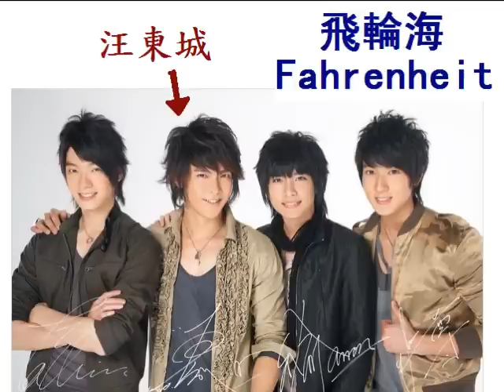(TV CF) Digital Taipei County (數位北縣) - by 飛輪海 - 汪東城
TV  CF__ 1=30 sec, 2=25 sec